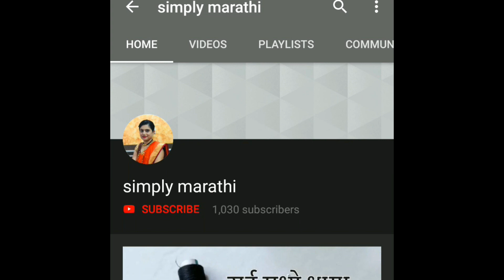जेवणाची चव वाढविण्यासाठी वापरा या खास टिप्स cooking tips in marathi - simply marathi.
cooking tips
इन कु‍किंग टिप्‍स की मदद से बढाएं खाने का स्‍वाद
 cooking tips to increase the taste of food

How to reduce excess salt in curry -simply marathi

How to peel a kiwi |How to Peel Kiwi Fruit 3 best Ways by simply marathi

MY GEAR:
DSLR Camera

SONY Tripod .

Pop Filter